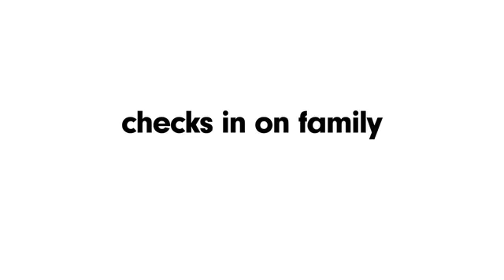Adorable | Home Robot | Autonomous Technology | Meet Kuri 18